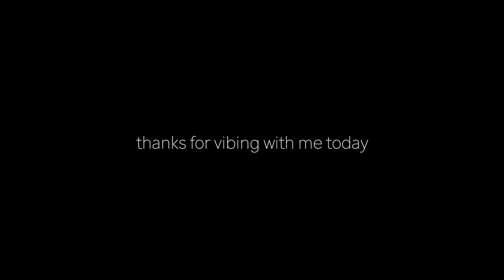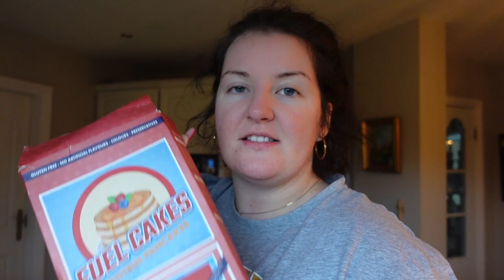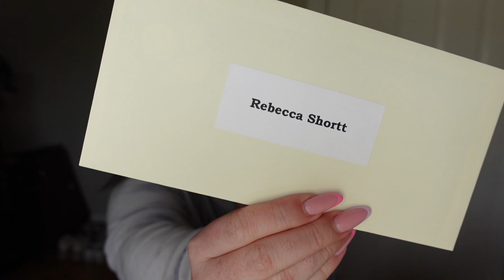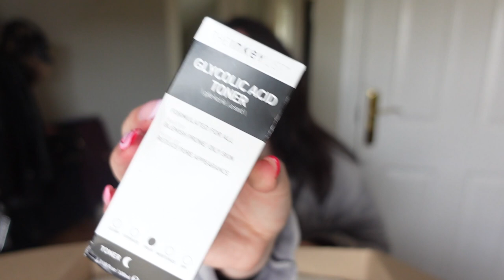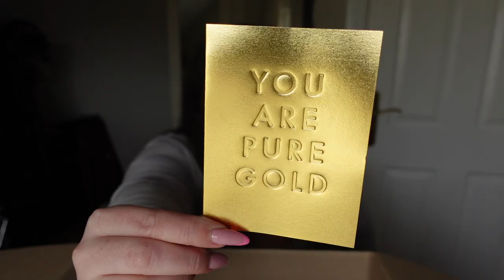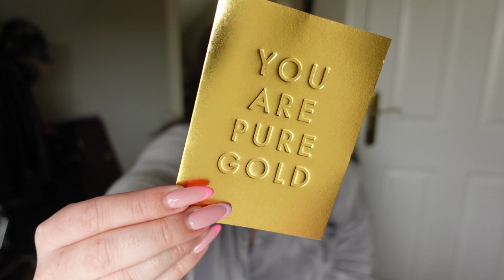the most PR i've ever got in a week | vlog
besties!

I'm excited for you to spend another week with me!
in today's vlog I unbox a MASSIVE PR delivery (thanks to Monica Tolan Beauty & Roches Pharmacy), give you an update on how my gym routine is going, and show you my favourite meal (fuelcakes)

Throughout this vlog I'm mostly wearing @skims & vlogging on the Sony ZV1!

IT'S GOOD TO BE BACK VLOGGING BABY!